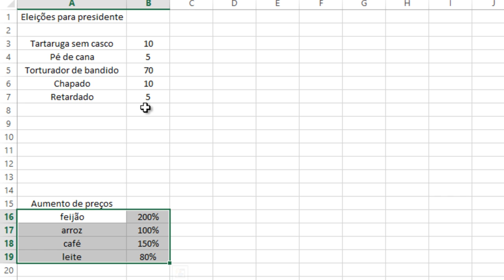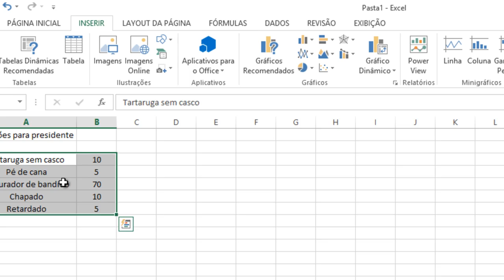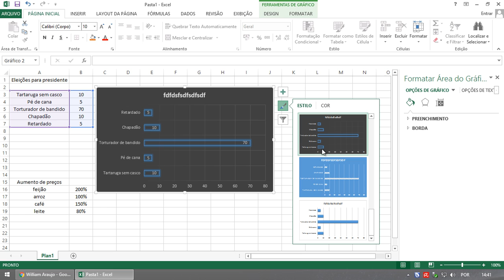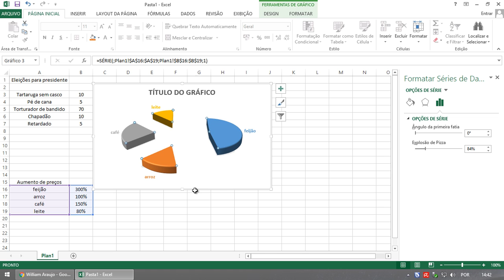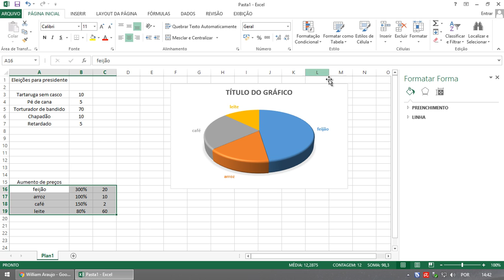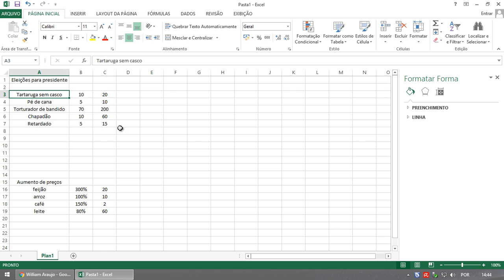Aprenda EXCEL em apenas 4 aulas - Aula 4: Criar gráficos com dados da planilha.